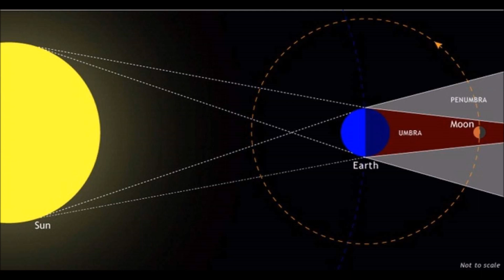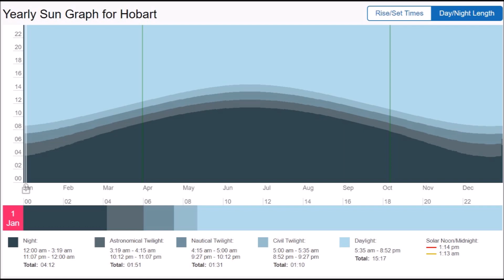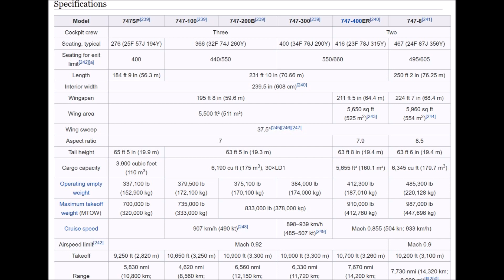6 facts the flat earth model can't explain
Rather than debunk every piece of rubbish that comes out of a flat earther's mouth, I thought I would look at some facts that the globe has no problem with but the flat earth simply can't explain, enjoy!